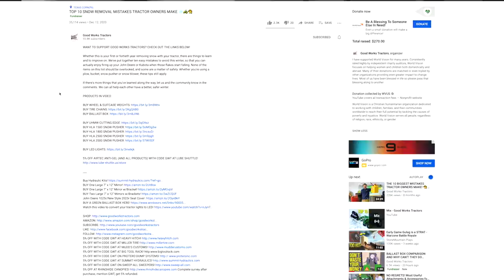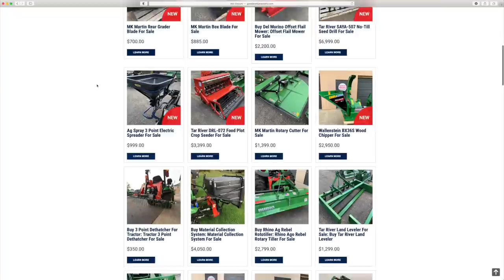BETTER THAN A BRUSH HOG? HYDRAULIC HAMMER BLADE FLAIL MOWER! 🌻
We love getting out in the field, and it's even better when the sun is out and temps are above freezing! Today we're running our first demonstration with the Del Morino Centurion Super offset flail mower. It's a hydraulically controlled mower that allows you to run the mower wide of your tractor's footprint, as well as angle it to accommodate a slope like a ditch bank or undulating terrain. Let's see how good this thing is with our 4066R at tackling brush and grass.